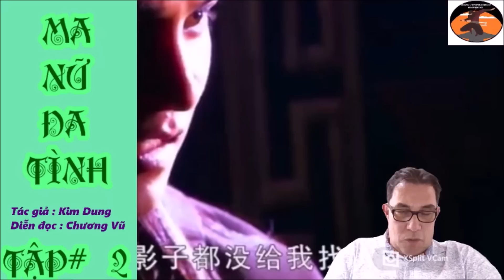MA NỮ ĐA TÌNH {New Version} /#02 HUYẾT KIẾP NGA MI KIM ĐỈNH / Truyện Kiếm Hiệp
MA NỮ ĐA TÌNH  {New Version} /#02 HUYẾT KIẾP NGA MI KIM ĐỈNH / Truyện Kiếm Hiệp  /Chương Vũ Truyện Kiếm Hiệp
Tác giả : Kim Dung